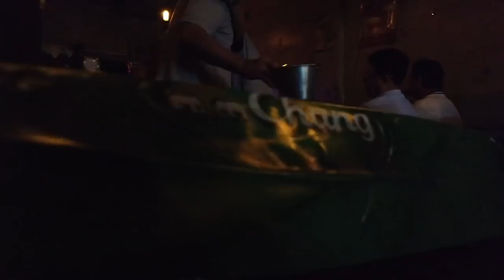걸어서 태국속으로, 방콕 금요일 밤문화, 화이트칼라VS 블루칼라 [Minos Studio]